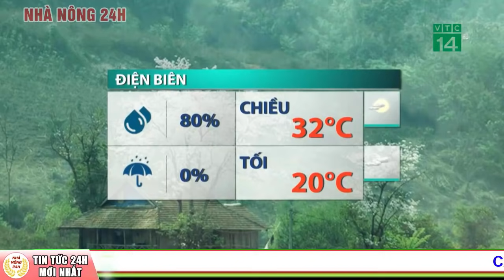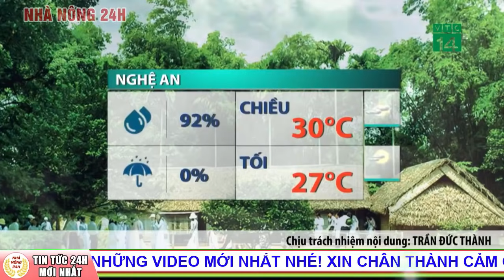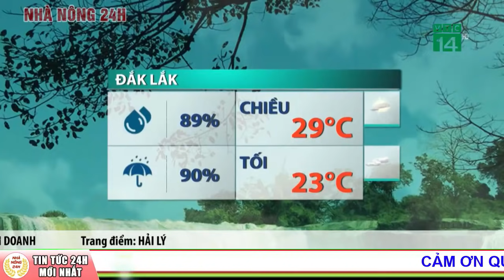Dự báo thời tiết ngày 23 tháng 4 năm 2021 | Dự báo thời tiết ngày mai và 3 ngày tới mới nhất